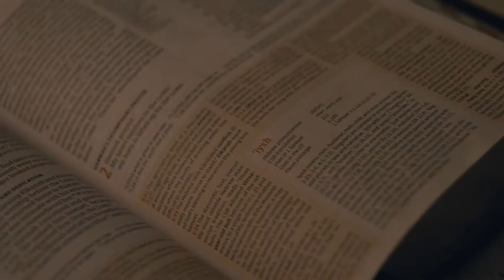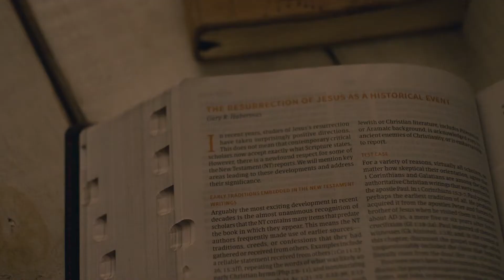CSB Study Bible - Jesse Adam Voiceovers